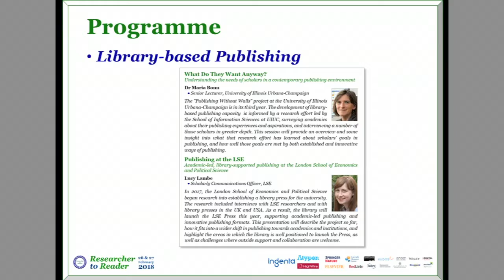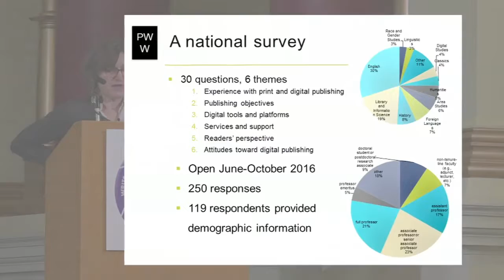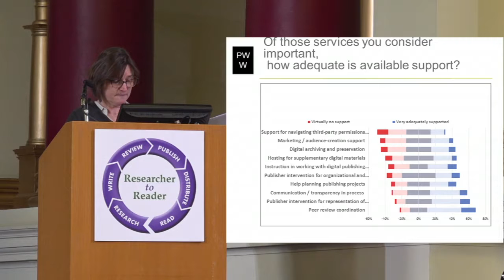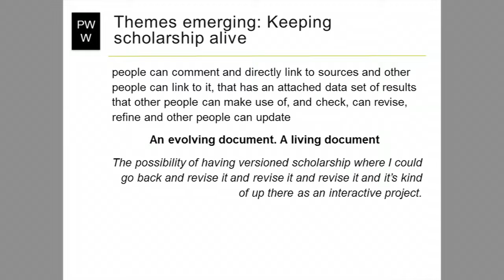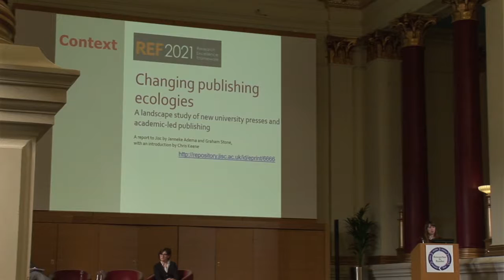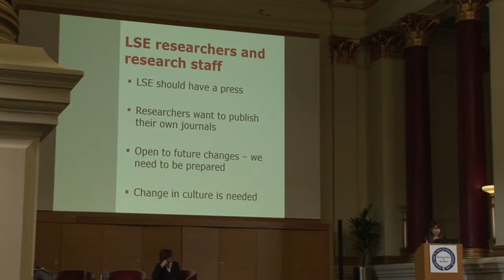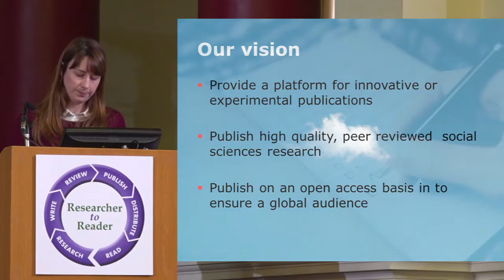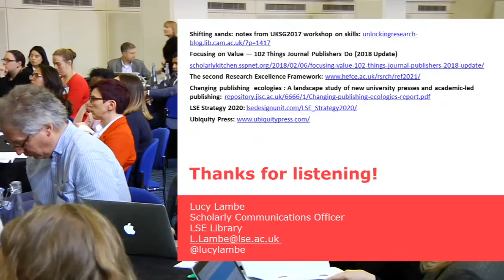R2R 2018 – 04 – What Do They Want – Bonn / Publishing at the LSE – Lambe